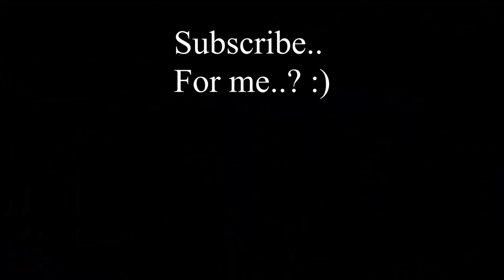I Won the War on the Deadliest Minecraft SMP...